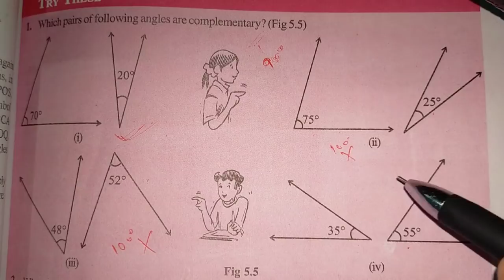(V-20) Maths ( Angles) for Assam TET 2021 for both LP and UP.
In this video i have discussed about different types of angles and also discussed many important questions for Assam TET 2021.